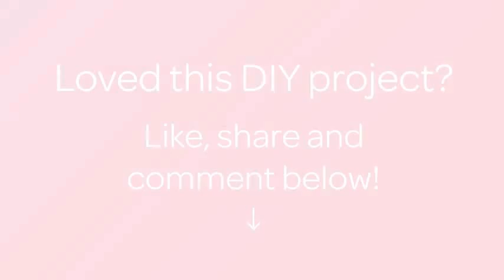Make a Cute Patchwork Bird - DIY Crafts - Guidecentral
About this DIY project:
- Title: Make a Cute Patchwork Bird

Supplies:
- cotton fabric
- felt
- buttons
- filler
- pinking shears